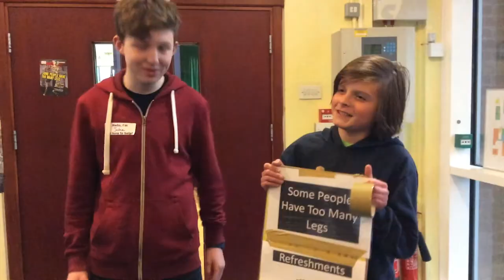Some People Have Too Many Legs plays Glossopdale